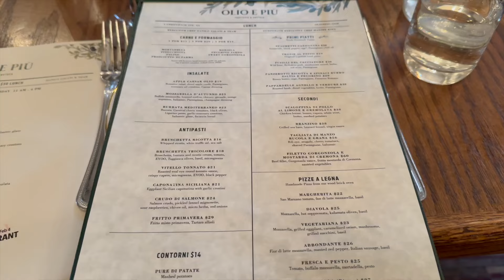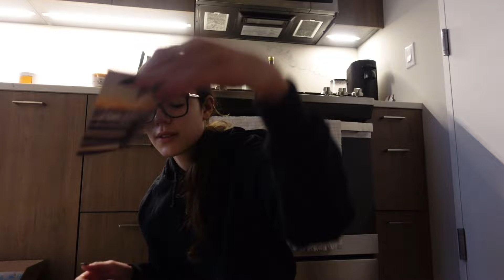A few days in my life | Packing, Pr unboxing, nail appointment, etc.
Hey guys!
I hope you enjoy this vlog of me packing for Aspen, unboxing Pr, getting lunch with my friend Syd in NYC, getting my nails done, makeup, and more. Aspen vlog coming Sunday!